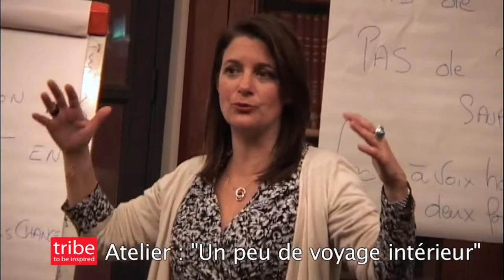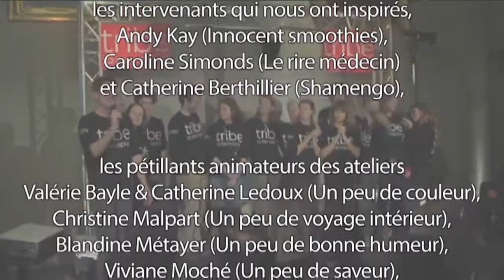tribe (to be inspired) #4 - Hôtel de l'Industrie - 31 janvier 2013 - extraits.mp4